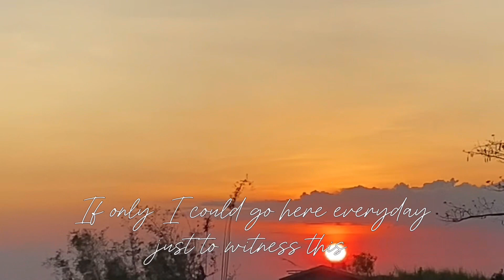adventure || holiday • travel with friends, cable car and camping experience | Fepsie Joy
• a blast holy week holiday, started my vacay at March 27, 2024 around 2pm when we go to Tagukon, Kabankalan to experience the cable car ride and then proceeded to Da Camel Peak Cafe and Resto, Pandanon, Mabinay to catch sunset.
On the next day, I reunite with my Senior High School friends to experience overnight camping at Balicaocao Highland Resort, Kabankalan